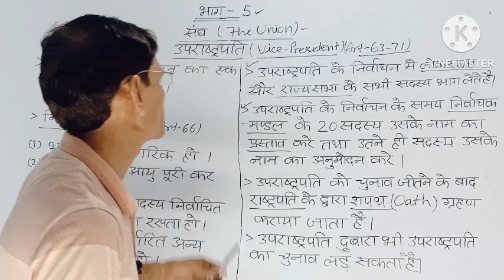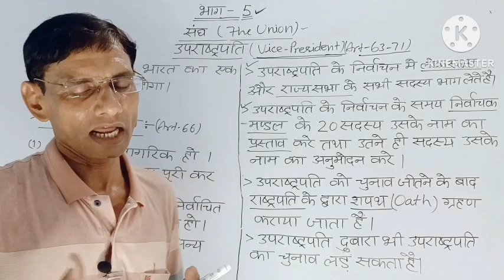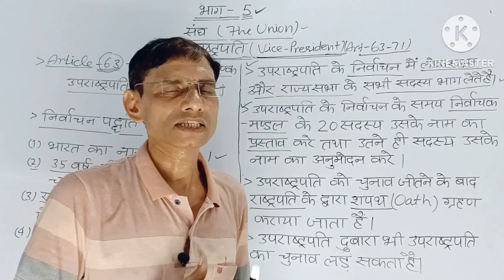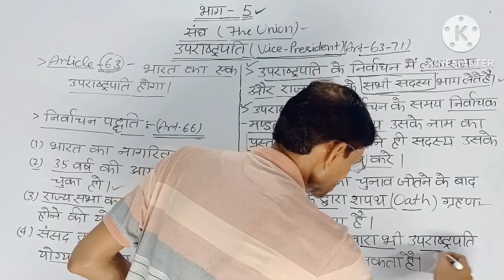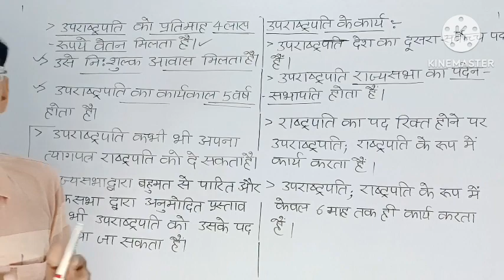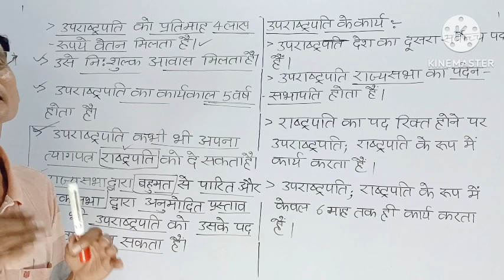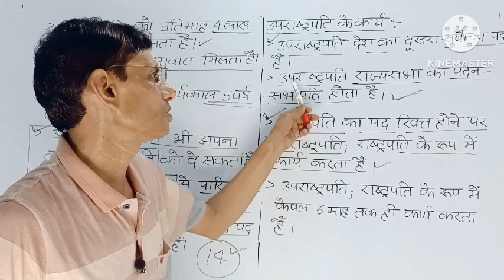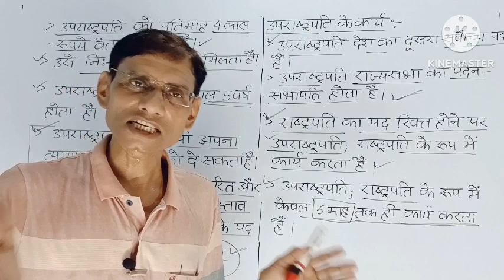भारत का उपराष्ट्रपति। Vice-president of India । अनुच्छेद -63,64,65से 71 । by Kamlesh sir